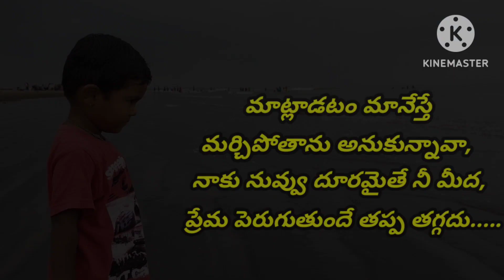Hena status videos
Hena videos